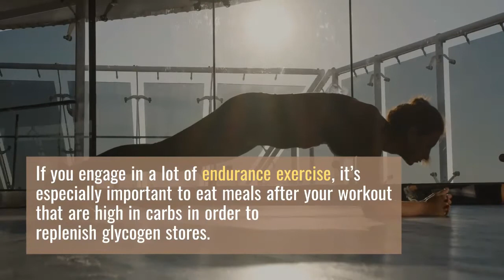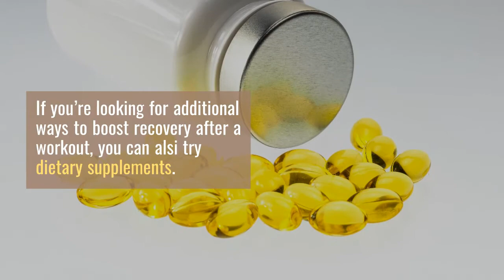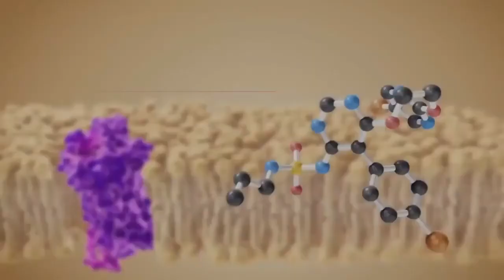Post workout meal - best post workout meal - best post workout drink - post workout recovery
Whether you’ve already made it a habit or you’re just getting started, diet is an important part of any fitness journey. Fueling your body with healthy foods before a workout can give you energy to do your best and the foods you put on your plate after each workout can affect how your body processes the activity. The best foods to eat post workout are going to support recovery and muscle building.